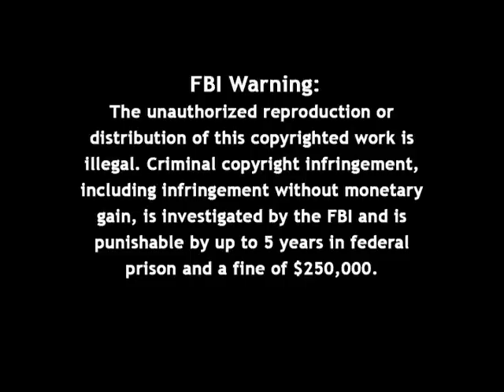Firing Line with William F. Buckley Jr.: Allard Lowenstein on Firing Line: A Retrospective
Episode S0415, Recorded on April 22, 1980